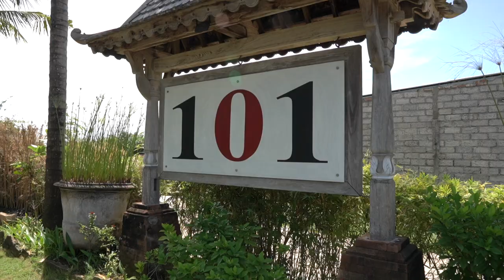PrestigeTalks with Alexander Götz